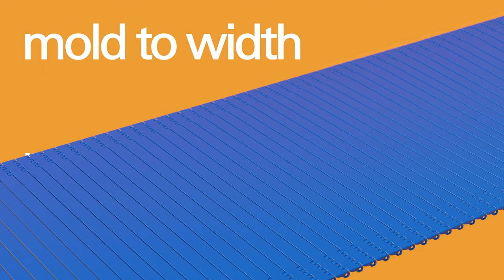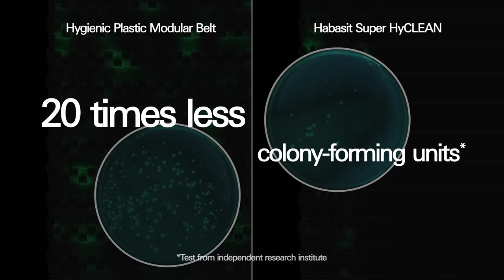Habasit Super HyCLEAN | Enhancing Food Safety in Food Processing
Habasit Super HyCLEAN is a new plastic modular belt range, which has been designed to improve food safety, ease of cleaning, and help to achieve better efficiency in the use of water, cleaning agents, and labor time needed for proper hygiene in food processing.